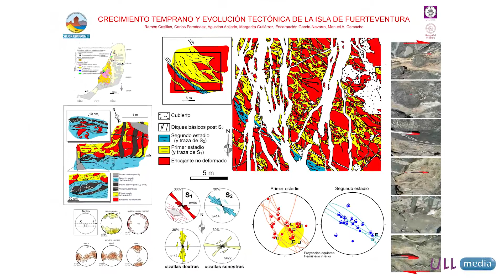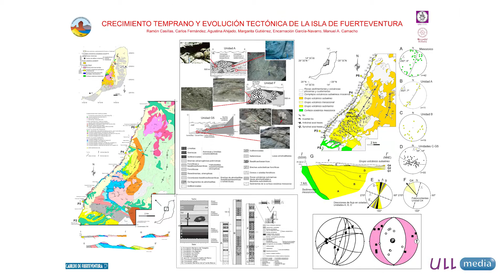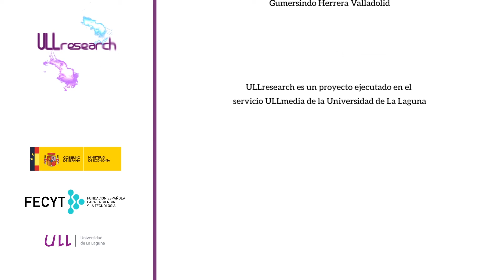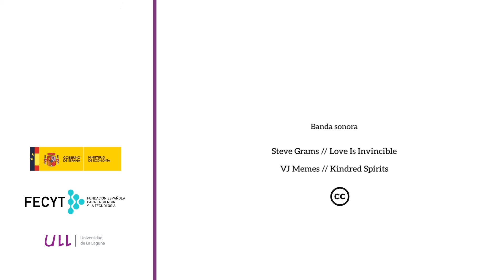ULLresearch: Crecimiento submarino y emersión de las Islas Canarias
El objetivo principal de las investigaciones consiste en establecer claramente el origen de las diferentes formaciones rocosas que aparecen formando parte de los Complejos Basales de las Islas Canarias (en Fuerteventura, La Gomera y La Palma, y posiblemente en Tenerife) que incluyen rocas sedimentarias o volcanosedimentarias, rocas volcánicas submarinas y complejos plutónicos e hipoabisales.

También se pretende conocer la interrelación existente entre los procesos de construcción insular, principalmente el agente magmático, el estado de esfuerzos que afecta a los edificios insulares, en parte condicionado por el propio peso de los edificios, y los fenómenos de destrucción súbita que representan los grandes deslizamientos gravitacionales en los primeros momentos de construcción submarina y emersión de las islas Canarias.